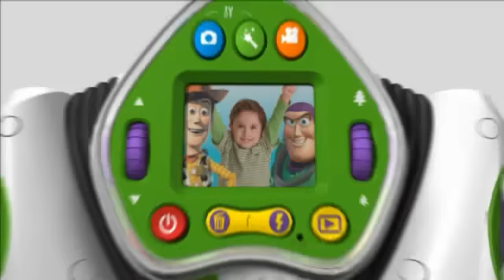Commercial Kidizoom PRO_Buzz Vtech